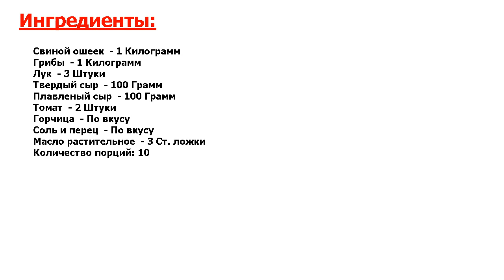Французские отбивные из свинины в духовке Рецепт, пошаговый, как приготов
До чего же вкусно и просто! Очень часто в приготовлении блюд использую свинину, мне очень нравится ее вкус, мягкость и то, что мясо очень питательное. Рассказываю, как приготовить французские отбивные из свинины в духовке.